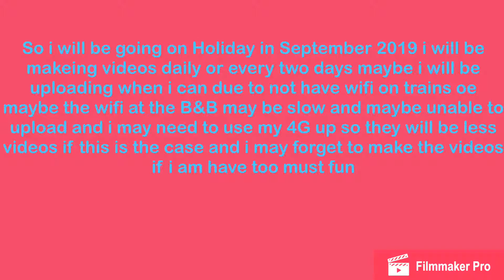Channel update and holiday update September 2019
Hi guy so am going on holiday soon I will be making videos and I hope you like them